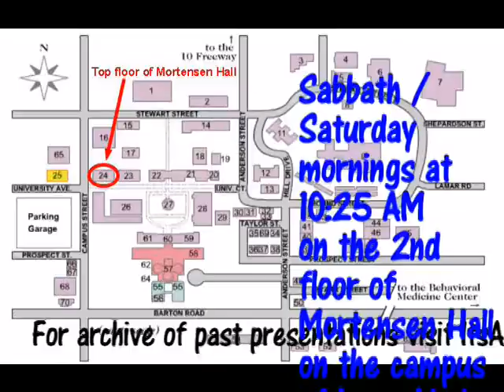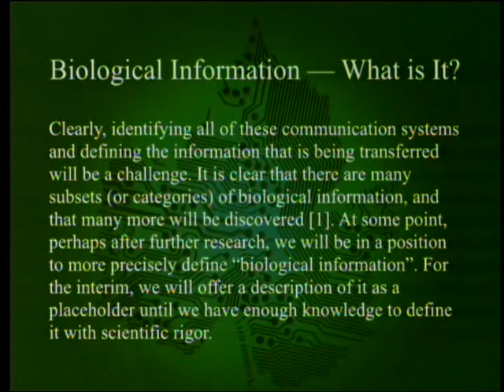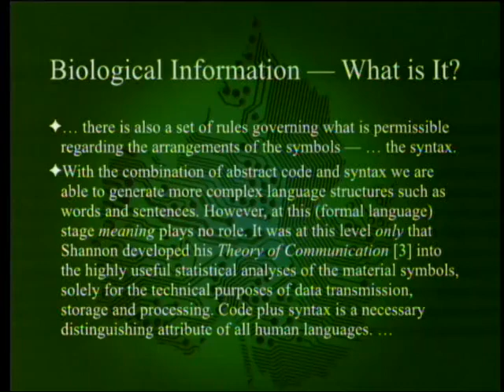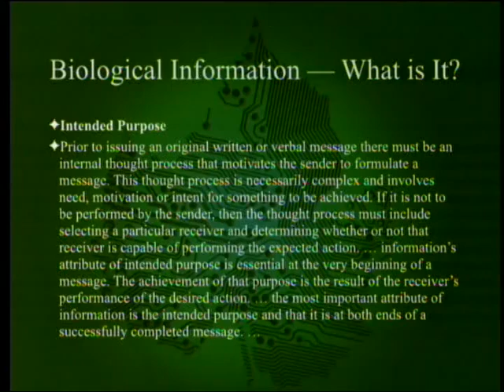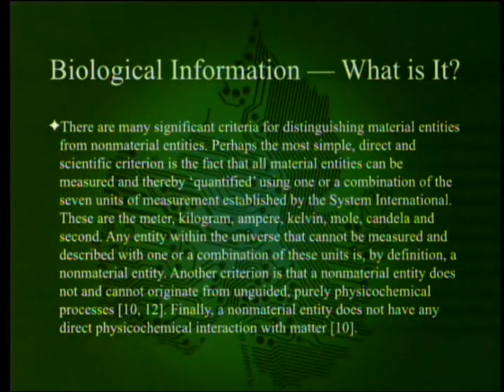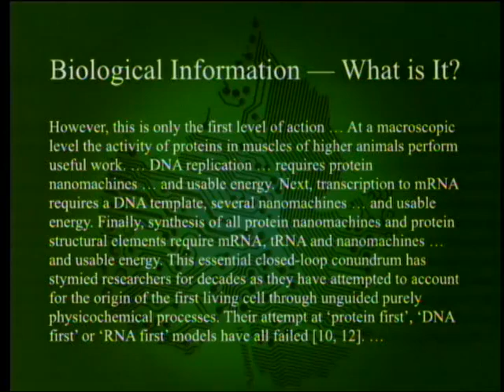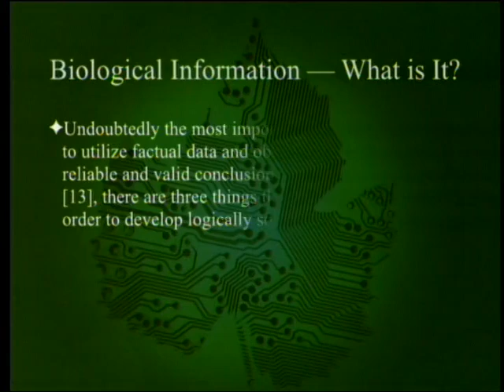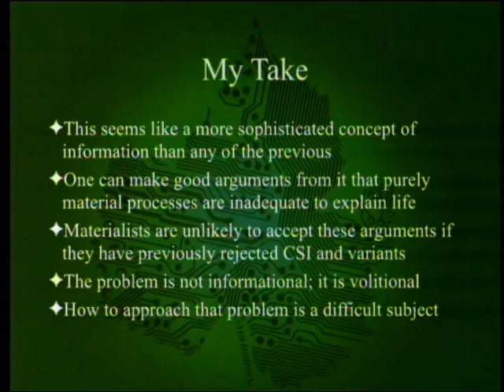Biological Information - What is It? 10-11-2014 by Paul Giem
In the book "Biological Information: New Perspectives" the chapter entitled "Biological Information - What is It?" discusses 3 different scientific definitions of information and then introduces the concept of Universal Information, which corresponds more closely to what most people mean when they use the word "information".

1. Marks, R. J. II et al. 2013. Biological Information: New Perspectives. Hackensack, NJ: World Scientific Publishing Co. Pte.